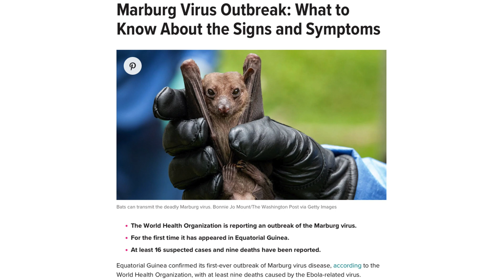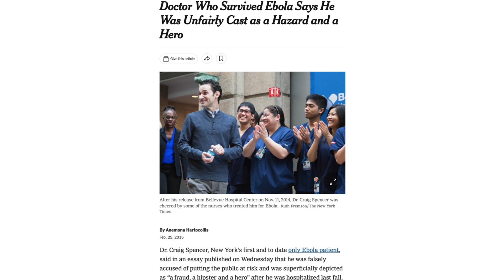How worried should we be about Marburg Virus?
In this snippet from episode 3 of the Crossover Connections Podcast, Jack and Amanda assess the threat of a Marburg virus outbreak in Equatorial Guinea.

My name is Jack Wang, I'm a Microbiology Professor and the 2020 Australian University Teacher of the Year.